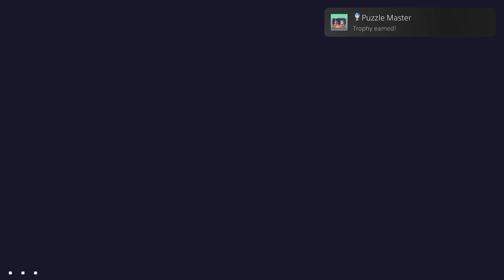182nd Platinum:🏆 112th Seed (Aus.)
182nd Platinum:🏆 112th Seed (Aus.)